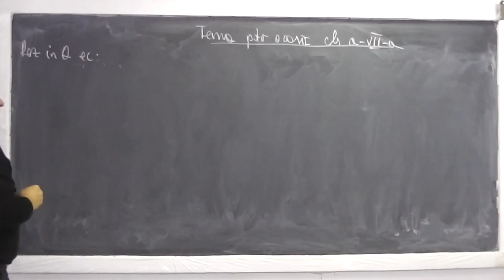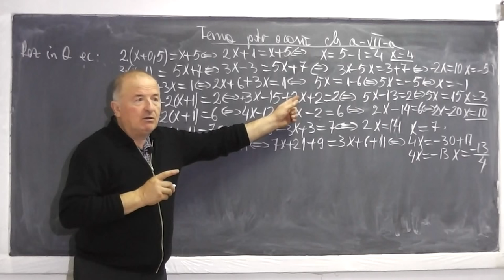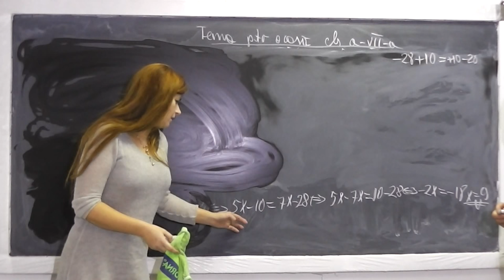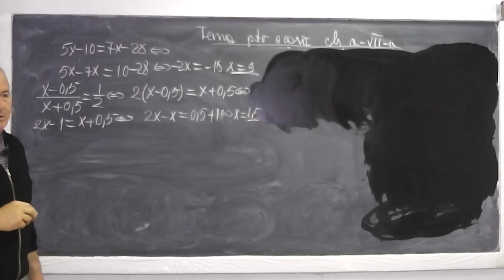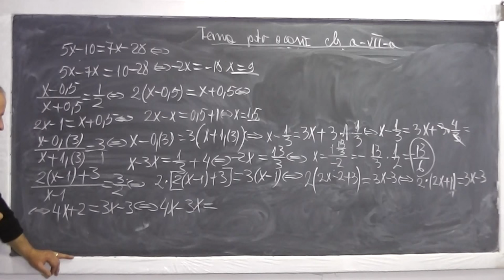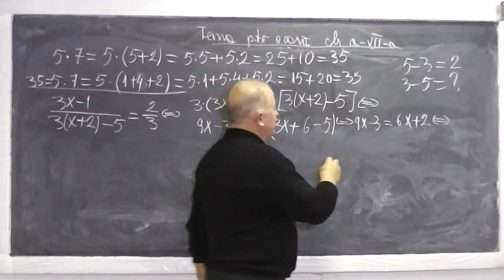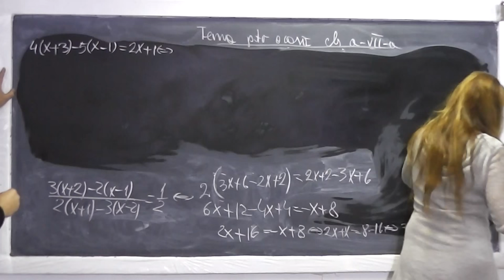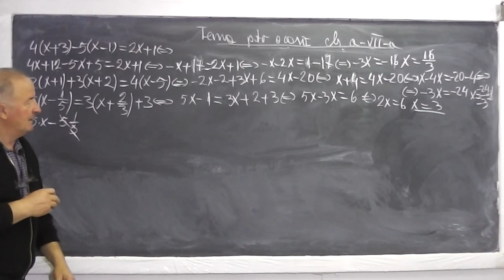1/2 Lectia 659 Ecuatii de grad 1 in Q Semnele la algebra Factor comun Ecuatii cu modul Tema Clasa 7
Aceste lectii sunt sustinute de voi si daca va sunt utile, as aprecia un Like si Share - In aceasta lectie de matematica pe care o puteti vedea in direct si pe discutam tema pentru a acasa la clasa a VII-a. Din cuprins: Ecuatii de gradul 1 in multimea numerelor rationale, Semnele la algebra, Distributivitatea inmultirii fata de adunare, Operatii cu fractii in Q, Modulul, Ecuatii cu modul. Daca lectia va este utila, as aprecia un Share si Like - VIDEO MATEMATICA cu Proful Online sau cautati pe Google: profu online Ioan Ursu

- 1/2 Lectia 659 Ecuatii de grad 1 in Q Semnele la algebra Factor comun Ecuatii cu modul Tema Clasa 7
- 2/2 Lectia 659 Ecuatii de grad 1 in Q Semnele la algebra Factor comun Ecuatii cu modul Tema Clasa 7
- Lectia 659 Ecuatii de grad 1 in Q Semnele la algebra Factor comun Ecuatii cu modul Tema Clasa 7